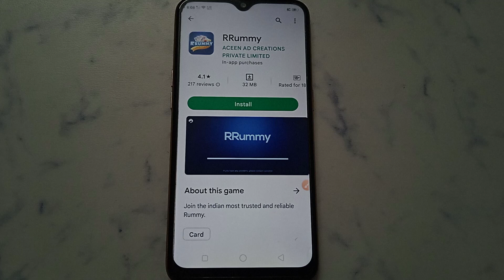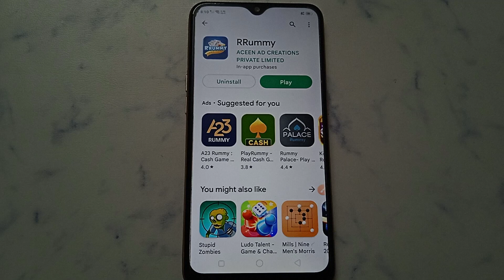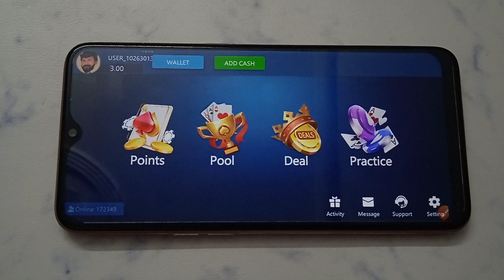How to create new account in RRummy | new account kaise banaye